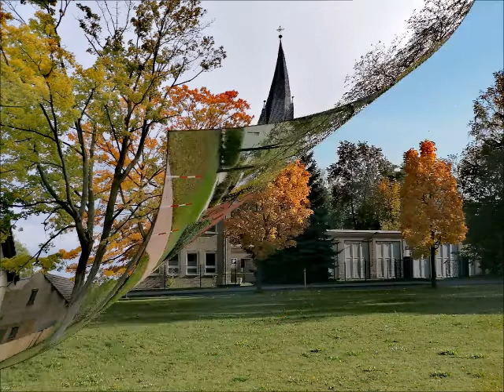Herbst Fotos 2020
Herbst Fotos aus Niesky & Görlitz